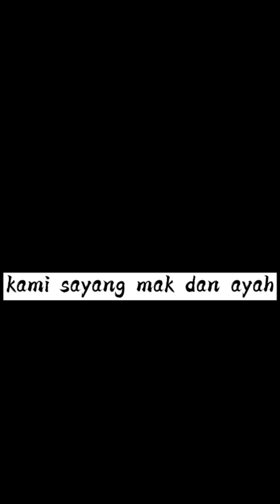InShot 20210501 193220100